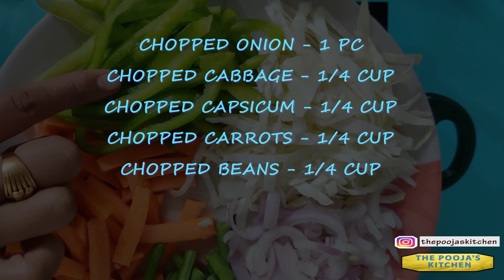स्ट्रीट स्टाइल शेज़वान नूडल्स अब घर पर । Street Style Schezwan Noodles Recipe । Hindi Recipe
टेस्टी शेज़वान नूडल बनेंगे अब आसानी से
The Pooja's kitchen
Welcome to "The Pooja's Kitchen" channel. We present various healthy, tasty recipes which are time-tested and easy to cook at home.

Schezwan Noodles Recipe
Veg noodles
chowmin recipe
Veg chowmin Recipe

We  present this recipe of Street Style Schezwan Noodles

To serve:               2 person